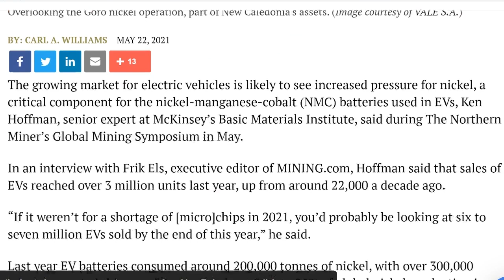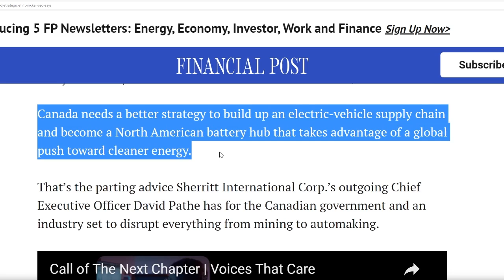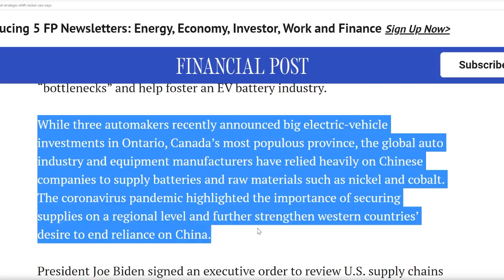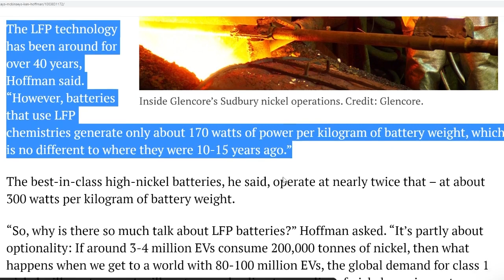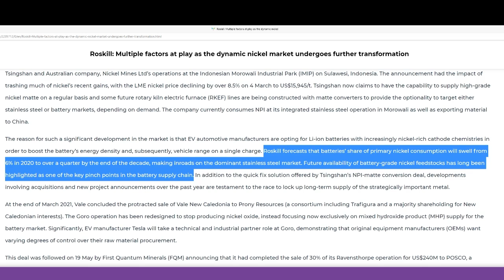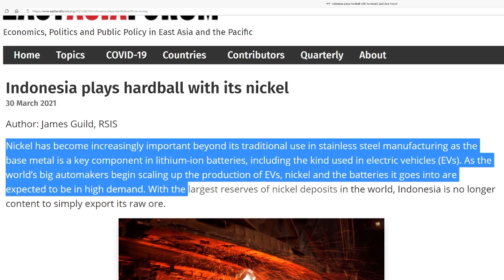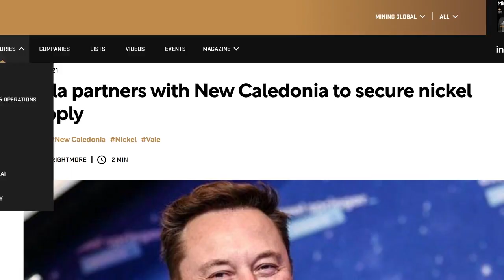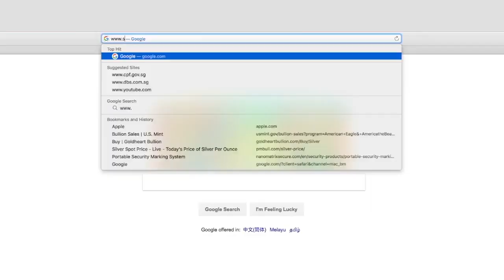Nickel's Potential is Huge: Current Supplies Unable to Support Increase in Electric Vehicles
In this episode, SBTV highlights this question: If the current 3-4 million electric vehicles consume 200,000 tonnes of nickel, then what happens when we get to a world with 80-100 million EVs where the global demand for class 1 nickel runs to over 4 million tonnes? Surely global nickel supplies will run out very quickly!

In this update:
00:00​ Introduction
01:03 Demand for nickel in EV batteries could lead to supply shortage in the next couple of years
04:20 Trudeau's electric vehicle ambitions need strategic shift
09:50 Roskill: Multiple factors at play as the dynamic nickel market undergoes further transformation
12:00 Indonesia receives investment proposal from Tesla
13:25 Indonesia plays hardball with its nickel
16:36 Tesla partners with New Caledonia to secure nickel supply